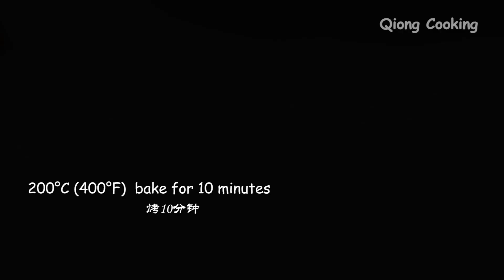It's so delicious that I make it almost everyday! Easy and quick breakfast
It's so delicious that I make it almost everyday! Delicious and quick breakfast
📢 Recipe (Ingredients)
6    Bread slices
2    Eggs
Spam
Mozzarella cheese
Salt

* 200°C (400°F)  bake for 10 minutes